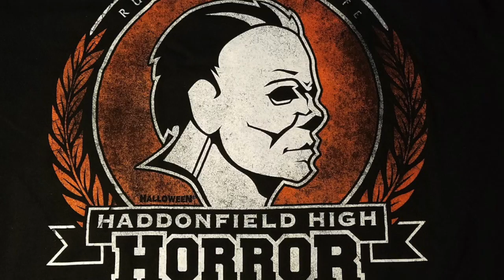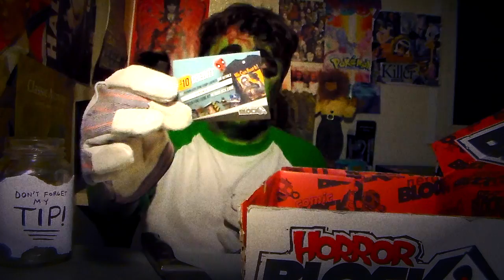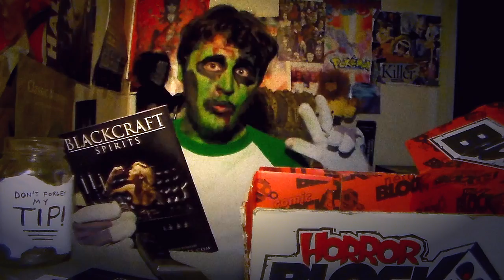Ghoulash- Horror Block (Oct. 2016) Unboxing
Ghoulash unboxes yet another free Horror Block and channels his inner Trump to try to reassure viewers of this channel.